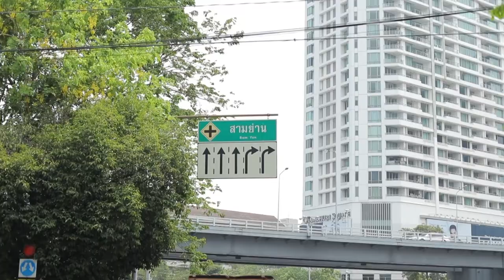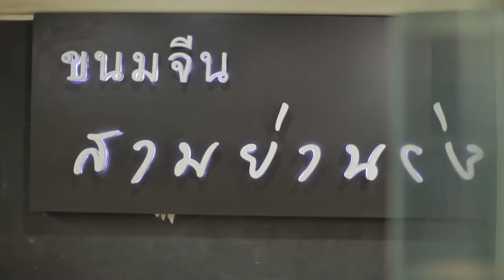ร้านเด็ดอัมพวาการันตี ร้านขนมจีนสามย่าน Cooking Guru EP. 253 (1/3)